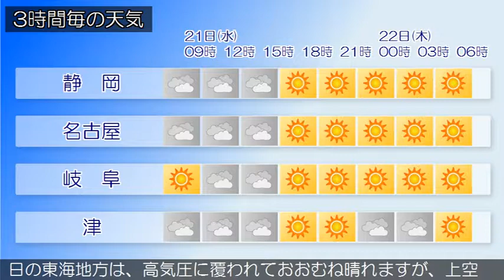2018/02/21 東海地方の天気予報 朝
愛知県では、２３日まで空気の乾燥による火の取り扱いに注意してください。南西諸島から日本の南には前線がのびています。東海地方は、おおむね曇りとなっています。今日の東海地方は、上空の気圧の谷や寒気の影響で、おおむね曇りとなりますが、午後は高気圧に覆われるため、次第に晴れるでしょう。明日の東海地方は、高気圧に覆われておおむね晴れますが、上空の気圧の谷の影響で次第に曇りとなる見込みです。